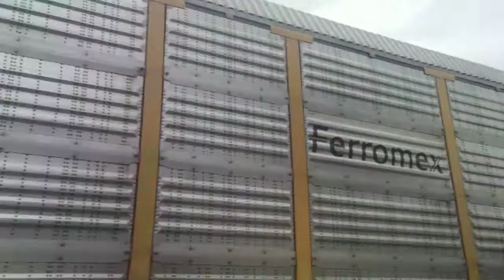UP 4608 leads C40-8W on WB autorack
During Railroad Days 2010, they were blowing horns by the gift shop, and that's what you hear while the autorack train is passing by, and for many other trains I recorded that day.

UP 4608
UP 9380